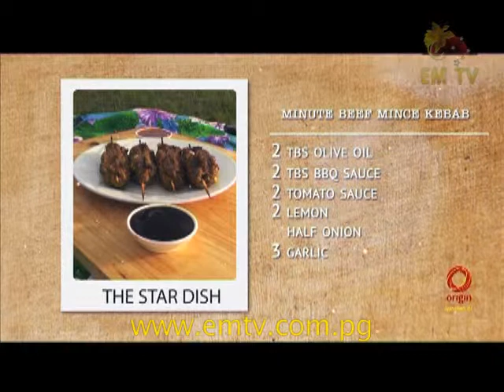Taste of PNG - Minute Beef Mince Kebabs - Episode 10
The chivalrous chef grills an easy cook on the Gaire waterfront!